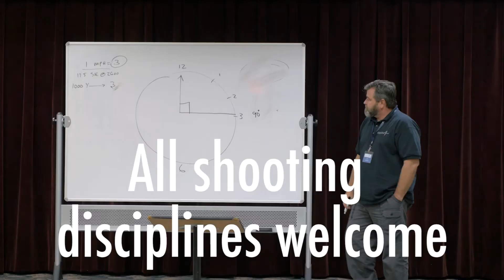Applied Ballistics 2018 Seminar